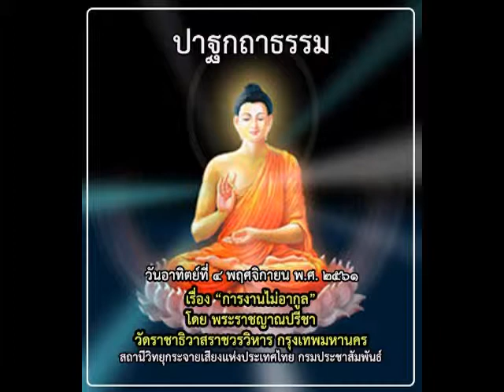ปาฐกถาธรรม (การงานไม่อากูล โดย พระราชญาณปรีชา) ๔ พ.ย. ๒๕๖๑